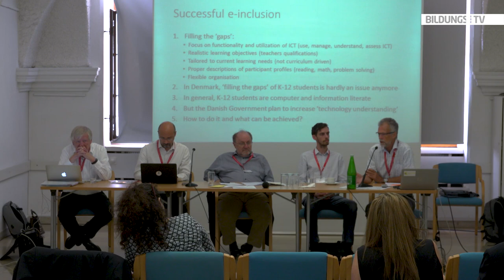OCCE.2018 – Implementation Strategies for ICT in Education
The strategies for implementing ICT, digital media, computational think and all the other aspects needed to prepare education for  the digital age are manifold and of different success. In the session Raymond Morel (swiss informatics society), Anton Knierzinger (Local Organizing Committee), Bent Andresen (Aarhus University), Stephan Längle (Danube University Krems) and Davide Storti (UNESCO) discuss the situation from a global perspective based on examples of good practice presented by the panelists. Content, didactic approach, means of integration into school and influence of education on the impact of technology in our society are aspects to be discussed. They speak about the role and the importance of teachers in the process and try to find the bottlenecks and present success stories.
The target of the session is to identify the most important factors of success and to find the suitable ways which can lead to what is stated in the title of the conference „Empowering Learners for Life in the Digital Age“.

The discussion was recorded on June 27, 2018 at the OCCE.2018 in Linz/Austria.